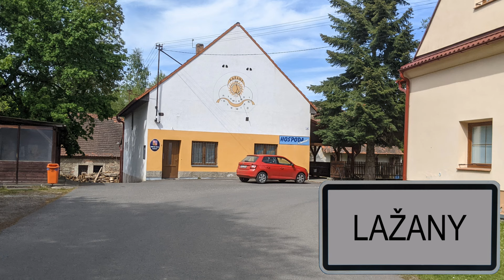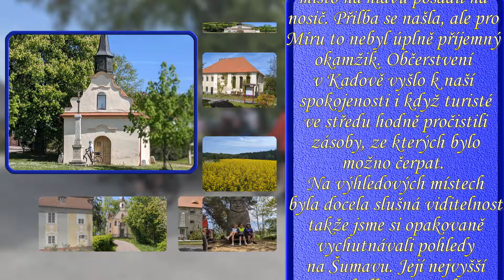24 04 29 K menhiru Bába a Kadovskému viklanu, cyklovýlet